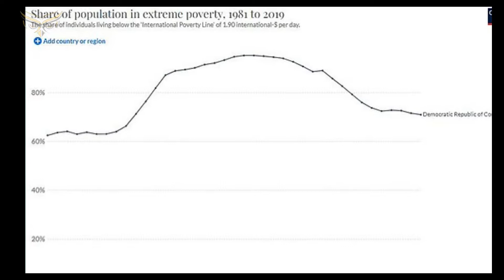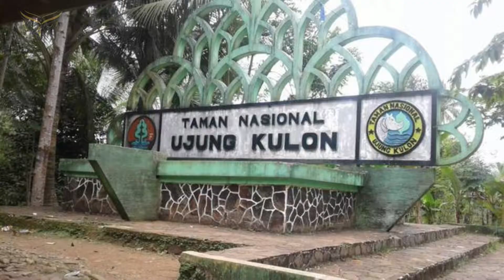"On The Brink Of Extinction: Top 10 World's Most Endangered Animal Species"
Today, we bring you a special video on the top 10 most endangered animal species. These animals are facing extinction due to various factors including habitat destruction, poaching, and climate change. We will take you on a journey to discover these incredible creatures, learn about their unique features, and understand the threats they face. We'll also discuss what is being done to protect them and how you can help. This video is a call to action to raise awareness about the plight of these endangered species and encourage everyone to take action to help save them. Join us as we celebrate the diversity of life on earth and the importance of protecting our planet's most vulnerable species.